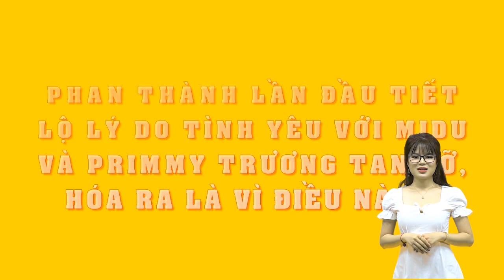Phan Thành lần đầu tiết lộ lý do tình yêu với Midu và Primmy Trương tan vỡ, hóa ra là vì điều này?